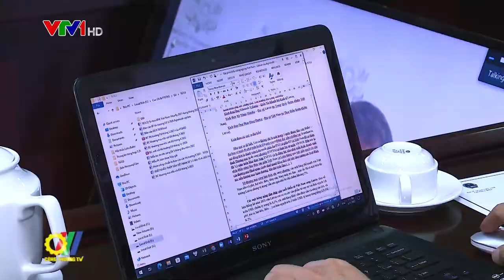Giao thương trực tuyến kết nối doanh nghiệp Việt Nam – Lát-vi-a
Nhằm đẩy mạnh quan hệ hợp tác thương mại và đầu tư giữa Việt Nam và Lát-vi-a, mới đây, Bộ Công Thương Việt Nam phối hợp với Bộ Kinh tế Lát-vi-a, Đại sứ quán Việt Nam tại Thụy Điển (kiêm nhiệm Lát-vi-a), Cục Phát triển và Đầu tư Lát-vi-a (LIAA) và các cơ quan hữu quan tổ chức chương trình Hội nghị giao thương trực tuyến kết nối doanh nghiệp Việt Nam và Lát-vi-a. Đây là một trong những hoạt động kết nối giao thương trực tuyến trong khuôn khổ Chương trình cấp quốc gia về xúc tiến thương mại năm 2022 do Bộ Công Thương chủ trì nhằm mục đích đẩy mạnh trao đổi thương mại giữa Việt Nam với các quốc gia trên thế giới…